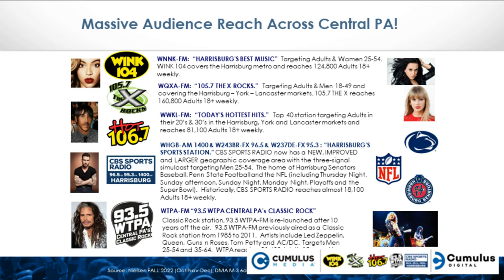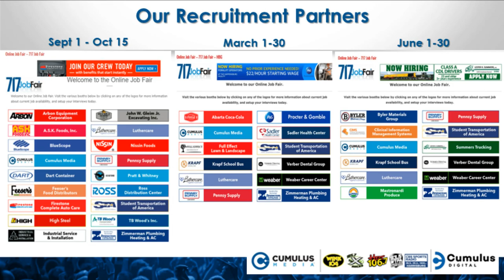Recruitment Solution - Hire the Perfect Candidate in 60 Days: Cumulus Media's, Job Search, Radio Ads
- Recruitment Solution Hire the perfect candidate in 60 days with Cumulus Media's Recruitment Solution, Job Search, Radio Ads Have you had trouble finding the perfect candidate for your open positions? With Cumulus Media's 60-day recruitment solution, you can target your ideal candidate with radio ads, digital display campaigns, geofencing and website retargeting. Reach an audience of nearly 500K weekly listeners across five central PA radio stations and get 8x more than the national average click-through rate. Make sure to mention your name 250 times per week with our promotional announcements – that’s 50 mentions per week on each station from June 1st - June 30th. Stop wasting time posting to job boards and let us get your job offer in front of prospective employees ahead of the competition. Get headhunting today!